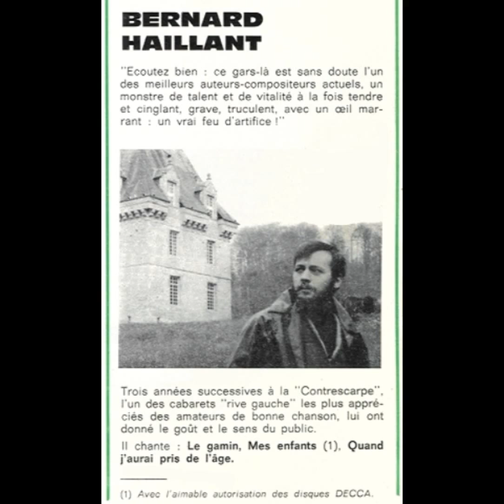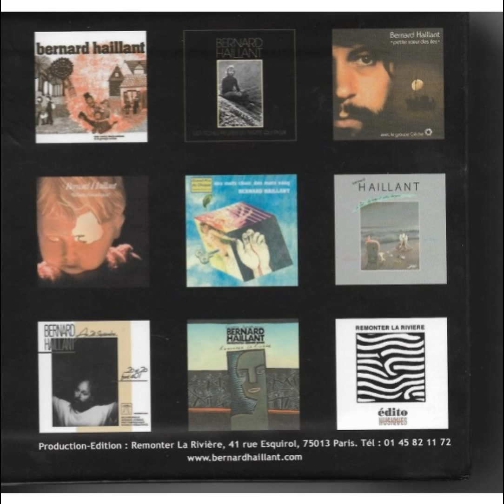Bernard HAILLANT : Ballade du vent qui passe ( Vole jusqu'à ta vigne )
Extrait de l'album : " Du vent, des larmes et autres berceuses " .  Bernard Haillant  ( décédé en 2002 )  enregistre le 9 janvier 1984     " Ballade du vent qui passe " avec un chœur de 74 personnes parmi lesquelles on trouve les noms de Gaëtan de Courrèges , Didier Desmas, Claude Georgel ... ou encore la petite famille du chanteur , Monique, Fanny et Marie-Reine Haillant .